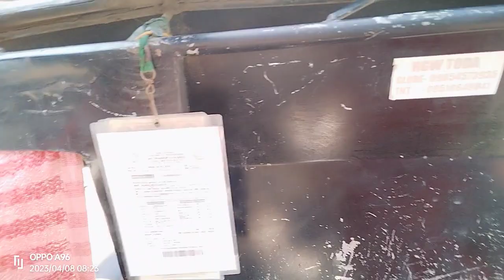A day in Davao City. Life is here